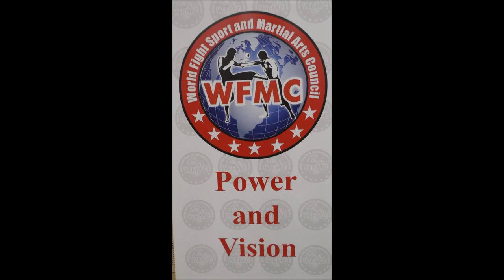Leverkusen * Baki`s 16. Fight Night * 03.06.2023 * 4. Kampf * Dominik Starzoch vs. Egzon Rustemi